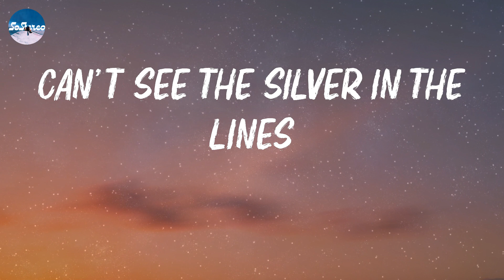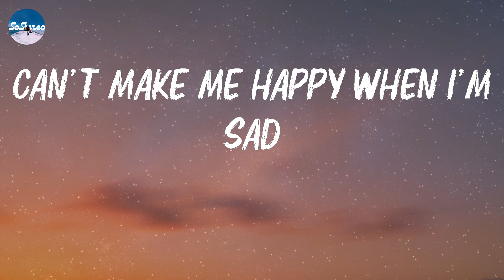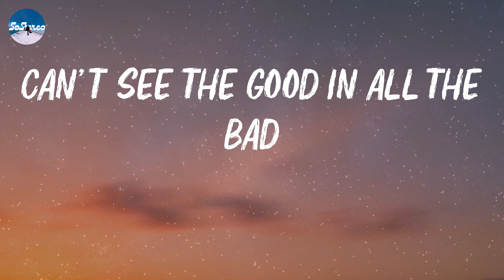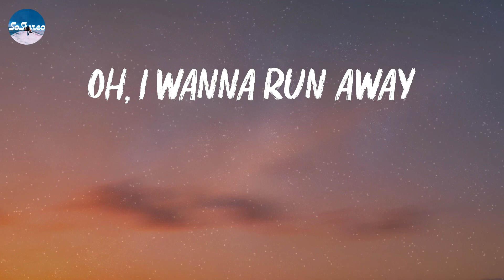Sasha Alex Sloan - I Blame The World (Lyrics)